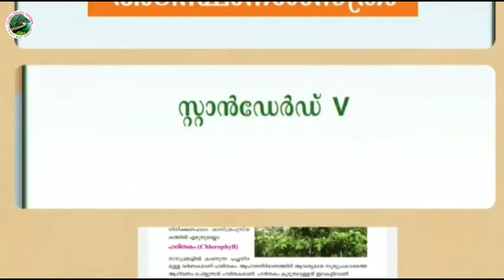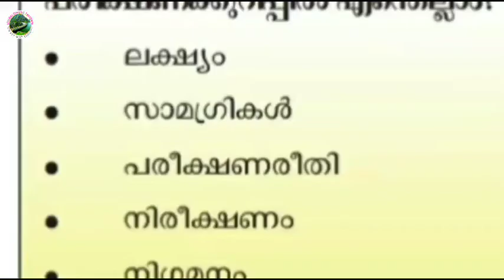03 STD 05 BS U 1 plants 03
std 5 Basic Science unit 1